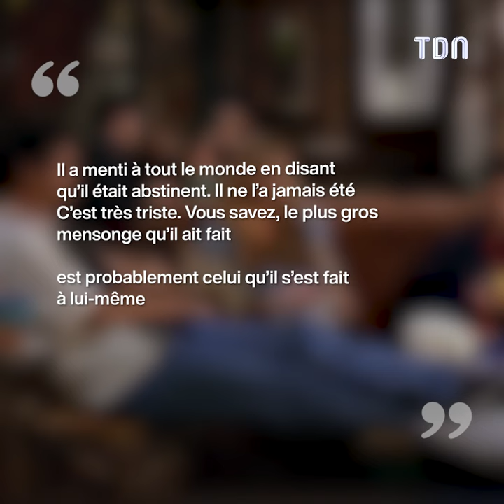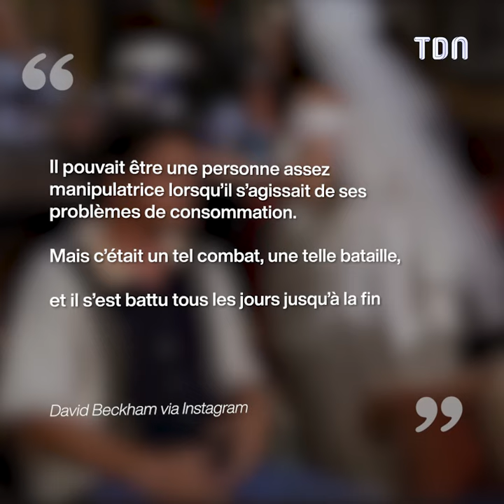Décès de Matthew Perry : Un proche assure que l’acteur n’a jamais été sobre